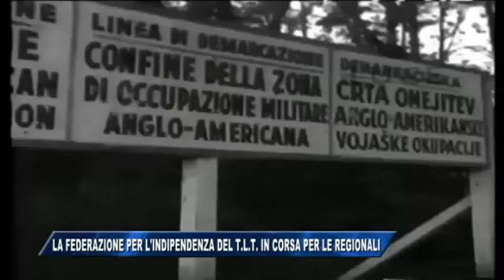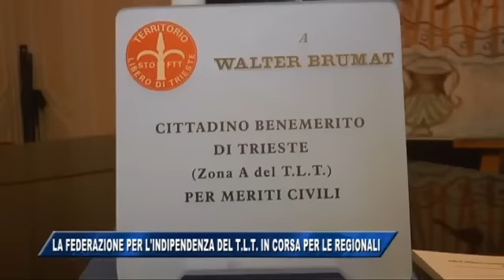04/02/2017 - FEDERAZIONE PER L'INDIPENDENZA DEL T.L.T. IN CORSA PER LE REGIONALI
IL NOTIZIARIO (sabato 4 febbraio 2017) - Ricorrerà il 15 settembre 2017 il 70° anniversario della costituzione del territorio libero di Trieste previsto dal Trattato di Pace sottoscritto a Parigi il 10 febbraio 1947. Ed in vista di questa ricorrenza ma soprattutto in preparazione alle elezioni regionali previste per la primavera del 2018 è stato presentato stamane un nuovo contenitore politico: la federazione per l’indipendenza del territorio libero di trieste che si pone l’obbiettivo primario di modificare l’assesso istituzionale della regione. Ad essa hanno aderito.
Promosso dal movimento indipendentista guidato da Giorgio Marchesich, alla federazione hanno aderito il movimento donne trieste, gli Italiani del TLT, la lega del territorio libero di Trieste e Trieste Asburgica. E l’alleanza tra movimenti  indipendentisti di Trieste e del Friuli– sottolinea Cristina Pozzo, presidente del movimento Nuova Opera indipendentista di Udine –  si basa su un’unica consapevolezza: uniti si può vincere.
L’incontro di stamane è stato anche l’occasione per nominare Walter Brumat, l’edicolante chemercoledì scorso ha consentito l’arresto del rapinatore del negozio Benetton di via Roma, cittadino benemerito del TLT per meriti civili